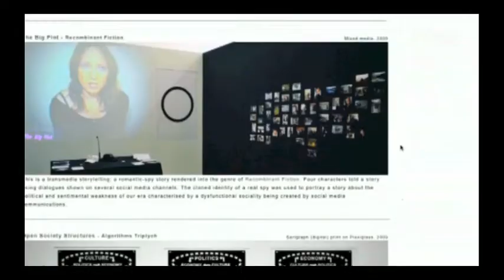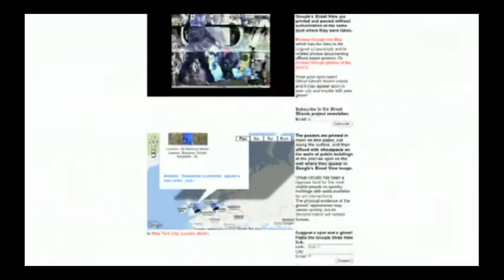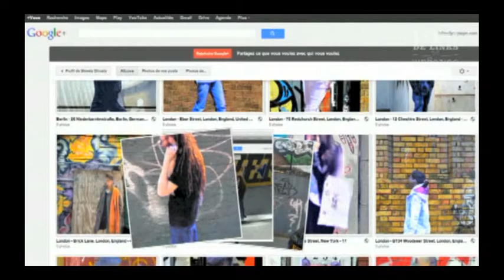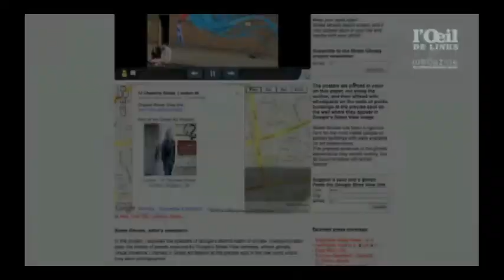Canal Plus interview with Paolo Cirio about Street Ghosts project (French)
Street Ghosts - Paolo Cirio